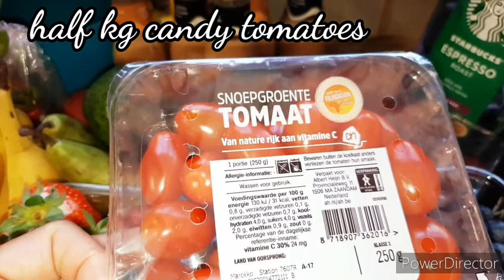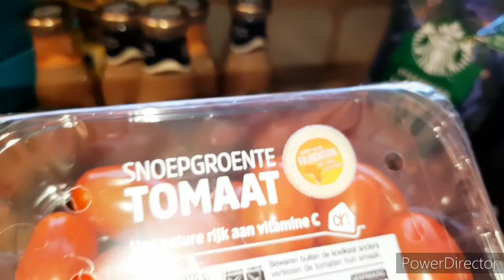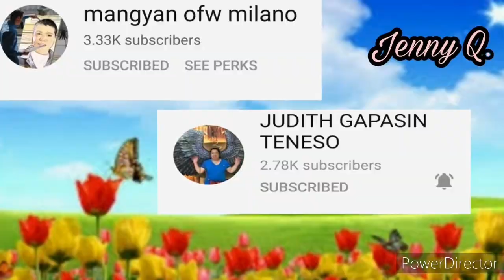Market Day: What Is In My Basket /